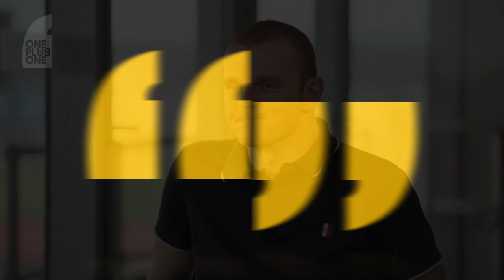Alex McKinnon on the tackle that changed his life | One Plus One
Alex McKinnon grew up thinking he understood what it was to be a man: strong, unwavering, and sure of your place in the world.

In 2014 the 22 year old had everything he wanted – achieving his goal of playing first grade NRL with the Newcastle Knights, and an idea of what his future would hold.

But after a tackle left him with a spinal cord injury and Alex had to learn how to reinvent himself, and forge a new path for himself.